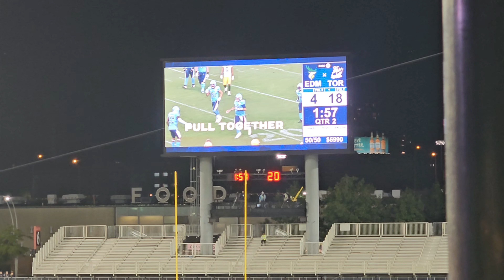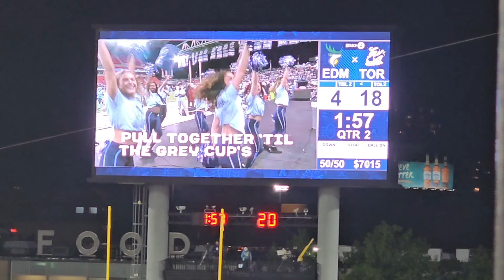Crazy play by Toronto Argonauts - Argos' 150th Anniversary Home Game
The first big play by the Toronto Argonauts, in the second quarter. One of my favourite plays, in a game where the Argos made the Edmonton Elks look like amatures!